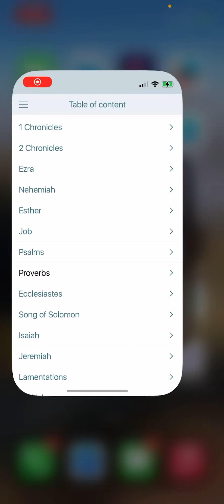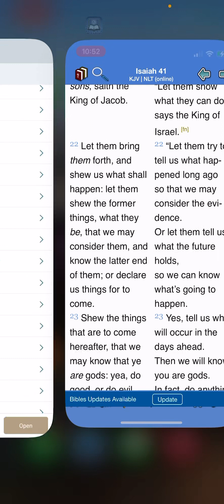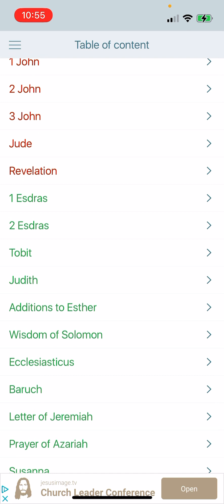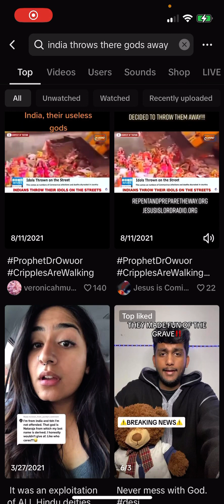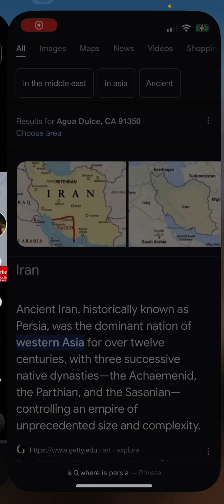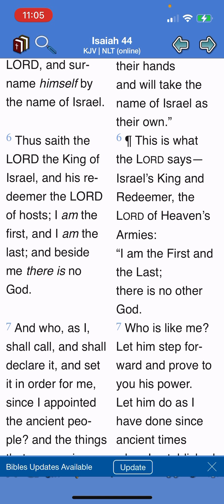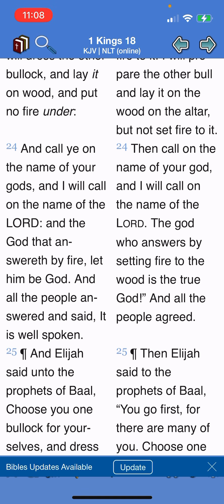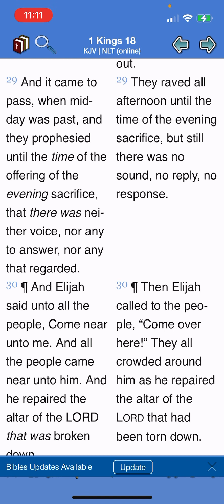“Is there a God beside me?”